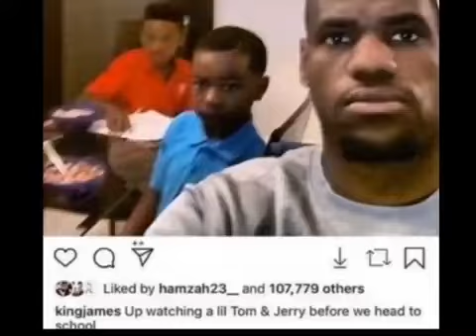Quandale Dingle full story